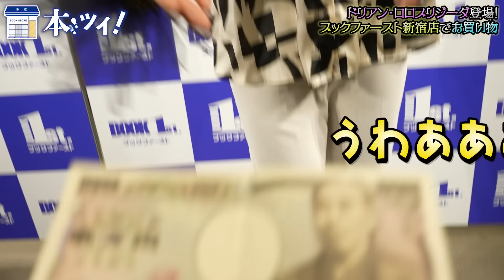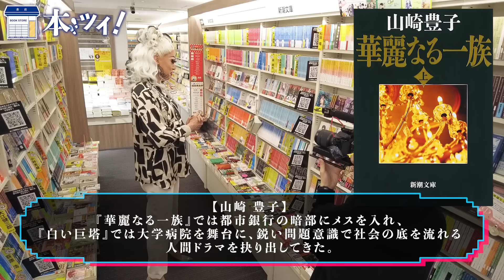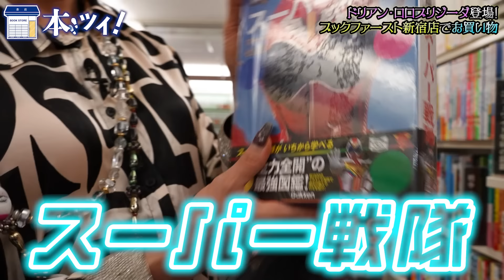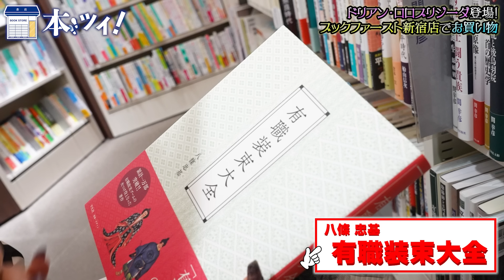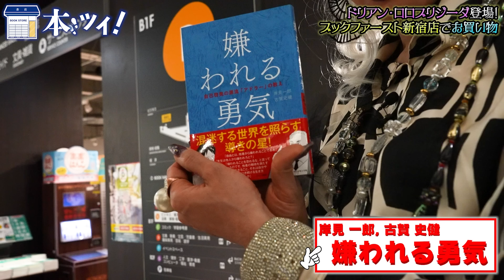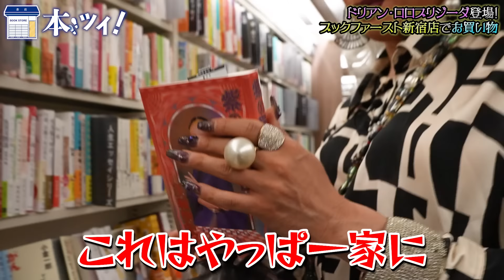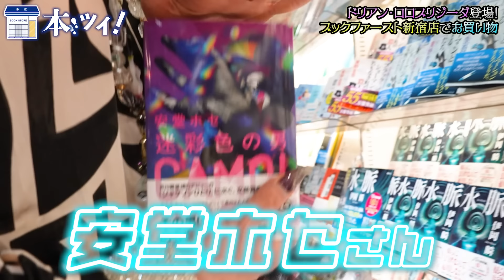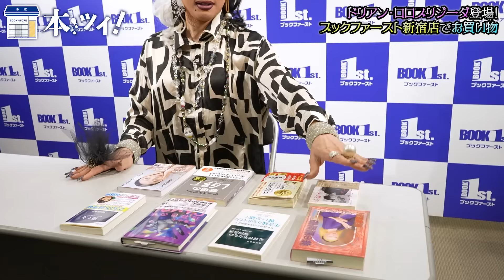＃55【本屋で探す可能性】「日々を生き抜くのに切羽詰まっていた」ドラァグクイーンの人生と共にあった本とは？【本ツイ！】【ドリアン・ロロブリジーダ】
【本ツイ！ー本屋ついてって1万円あげたら何買うの？ー】とは？

著名人の頭の中を覗くをテーマに、1万円をお渡しし、本屋さんでの買い物に同行させていただく企画。第55回目ゲストはドラァグクイーンのドリアン・ロロブリジーダさん！

■撮影店舗様
ブックファースト新宿店さん

■本ツイ ゲスト購入本はコチラをチェック！

【今日の一言】
ドリアンさんを招いて三島由紀夫特集とか企画したいなぁ。

【編集担当】
あおきしゅうへい

【動画目次】
00:00 オープニング
01:02 ドリアンさん登場
02:47 話題書コーナーから物色
04:47 オススメの小説を教えて！
08:14 児童書コーナーへ
09:50 ビジネス書の過剰摂取にご注意を！
12:49 専門書フロアへ
16:21 歴史も大好きなんです
19:41 再度手に入れたい本
20:23 ビジネス書コーナーへ
23:27 お目当ては『高峰秀子』
25:14 新書＆小説で気になる本
27:13 苦渋の選別タイム
28:50 お会計
29:51 購入後インタビュー
32:30 次回予告

・Adobe Stock